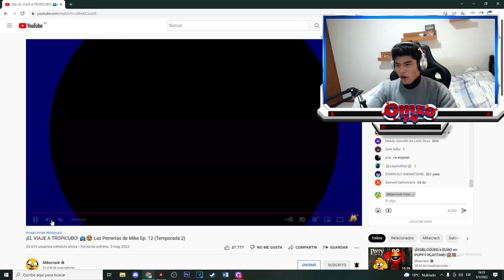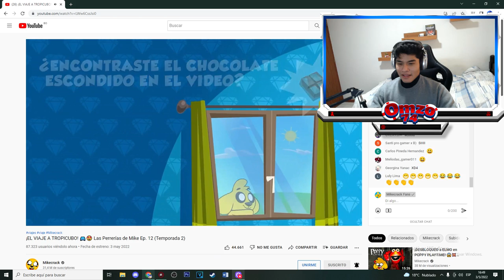¡LOS COMPAS LLEGAN A TROPICUBO! 🥹🌎 Las Perrerias De Mike Ep.12 🐶📺 VIDEO REACCIÓN ⚠️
Y por fin veremos cómo los compas están por llegar a TROPICUBO 🤩 ¿que aventuras habrá en este pueblo desolado? 😱

Atte: @Omzo74YT

⭐ ADMINISTRADORES ⭐